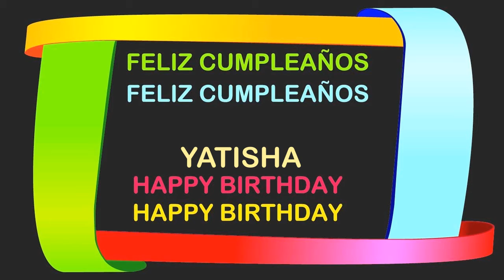Yatisha Birthday Postcards & Postales